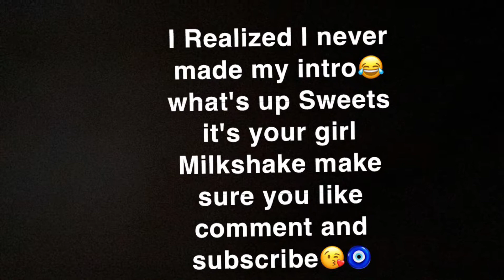Come Spend 72 hours w/ me *I wasnt expecting this*😱